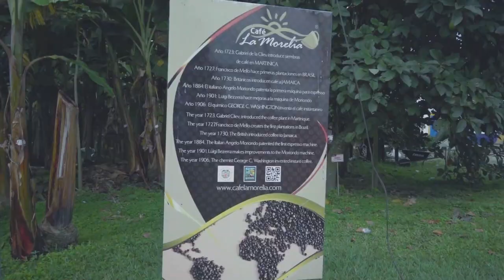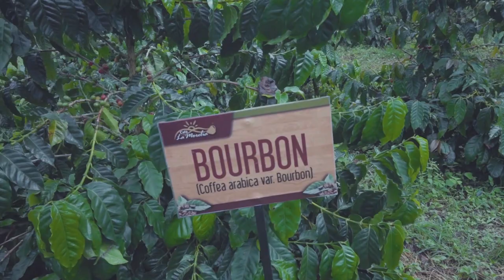[CUPO IN COLOMBIA 5편] 콜롬비아의 대농장 모렐리아, Let's go finca Morelia in Quindío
자막 ON 하세요!

콜롬비아도 마찮가지였다. 농부들끼리의 빈부격차도 확실했고 우리는 다만 그 농장의 주된 라인업이 커머셜이란 것을 보고 역시 한국이나 여기나 스페셜티는 돈이 안되는 구나라고 생각은 했다. 하지만 분명 우리에게는 더 가치 있는 것들이 존재한다

앞으로 더 많은 유니크하고 재밌는 커피를 소개하기 위해 노력해야겠다!